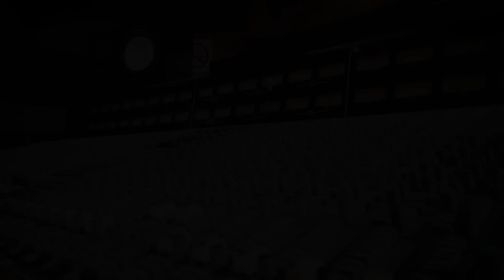Mister Chivo & Bronco - Bailando Con Lola (Video Oficial)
Volvemos a la carga y lo hacemos de nueva cuenta en compañía de nuestro gran amigo José Guadalupe Esparza voz líder de BRONCO.
Si! Mister Chivo y Lupe Esparza volvemos juntos al escenario musical con esta nueva re edición de nuestro tema “Bailando con Lola”. Mister Chivo y BRONCO juntos otra vez para hacerlos bailar.

Creditos Musicales:
Producido por: Luis Alberto Barrera Garcia.
Mezclado y Masterizado: Luis Barrera Jr.
Grabacion y Produccion de video: Paco Valdéz TV